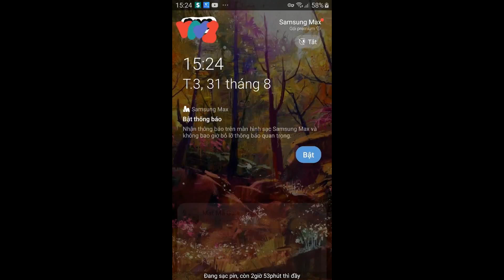VTV2 lấy tư liệu của DW